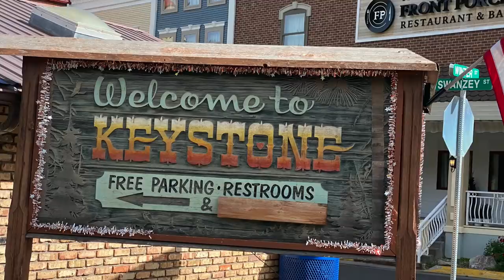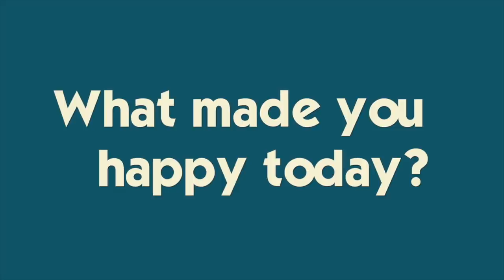KATIE FALLS ON BLACK DIAMOND ROPES COURSE 40 FEET IN THE SKY